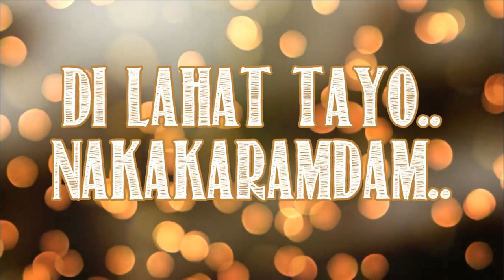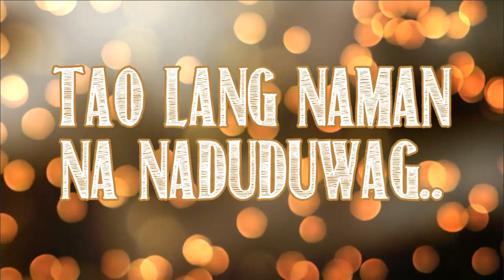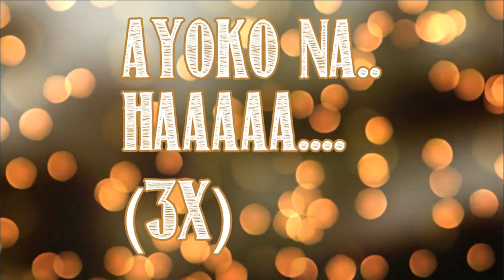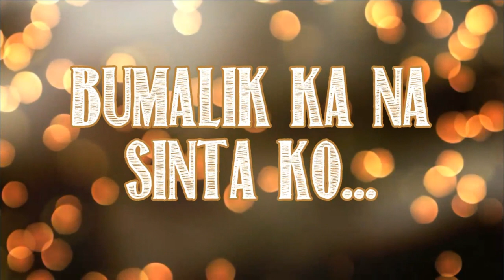Tao lang naman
Al Italia Productions (Grade 8) Song Entry for this year's Athenaeum Film & Music Festival.